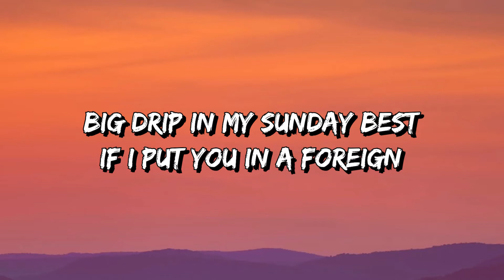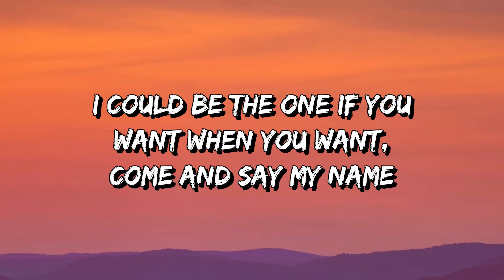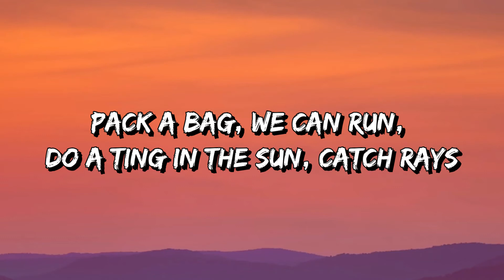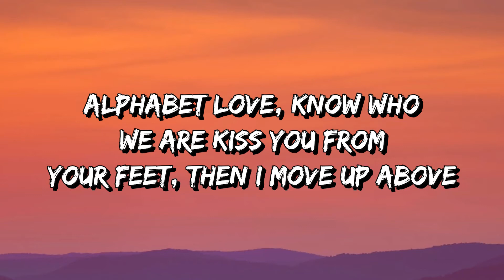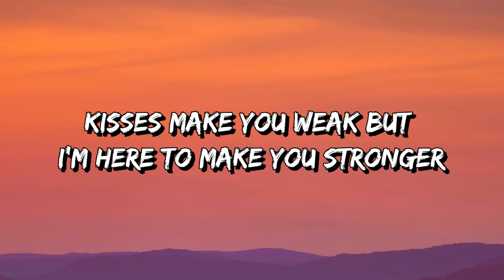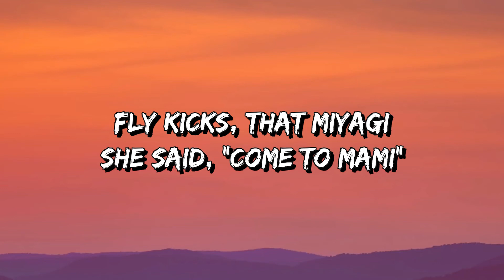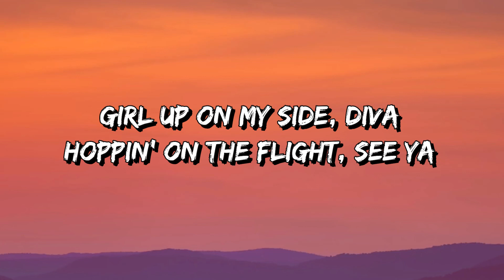Wes Nelson - Nice To Meet Ya (Lyrics) | Let Me Take You Places In The World You Ain't Never Been !!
🎵 Nice To Meet Ya (Lyrics): 🎤

[Intro]
(Ayo Beatz)

[Chorus: Wes Nelson]
Nice to meet ya
Stepped in, froze, freezer
Christian Dior (Huh)
Christian Dior, Jesus
Fast life (Shoo), keep up (Skrrt)
Girl up on my side, diva
Hoppin' on a flight, see ya

[Verse 1: Wes Nelson]
When I pull up and flex (Flex)
Baby, why your man look stressed? (Oh, no)
Big drip in my Sunday best
If I put you in a foreign, baby, ain't no stallin'
You can roll with me, it's bless
Your energy
Freak in the sheets, lady in the streets
Melanin rich, she from overseas
Let me take you places in the world you ain't never been

[Pre-Chorus: Wes Nelson]
Girl, I could be the one if you want
When you want, come and say my name (Huh)
Pack a bag, we can run, do our ting in thе sun, catch rays

[Chorus: Wes Nelson & Yxng Bane]
Stepped in, frozе, freezer
Christian Dior (Huh)
Christian Dior, Jesus
Girl up on my side, diva (Yeah)

[Verse 2: Yxng Bane]
Nice to meet ya, wow
I had the nicest time with a vegan (Oh)
I met her in Victoria in secret (Oh)
She let me in her Victoria Secret's (Oh)
Brand new Chanel
Said she got a man, I told her keep him as well
She tells tales (Yeah), even her girls (Yeah)
Think it's odd she don't leave as well (Yeah)
Alphabet love, know who we are
Kiss you from your feet, then I move up above
In the suite, now you can't move along
Kisses make you weak, but I'm here to make you stronger

[Chorus: Wes Nelson, Yxng Bane & Both]
Nice to meet ya (Yeah)
Christian Dior (Huh)
Christian Dior, Jesus
Fast life (Shoo), keep up (Skrrt, yeah)

[Verse 3: Wes Nelson]
Pull up with my new chick, that's mi chargie
Fly kicks, that's Miyagi
She said, "Come to mami"
J'adore quand elle m'appelle papa, yeah
Cartier, diamonds in your Cartier
Coca-Cola bottle shape
Likkle sip, I like the taste

[Pre-Chorus: Wes Nelson]
I could be the one if you want
Pack a bag, we can run, do our ting in the sun, catch rays

[Chorus: Wes Nelson]
Christian Dior (Huh)
Christian Dior, Jesus